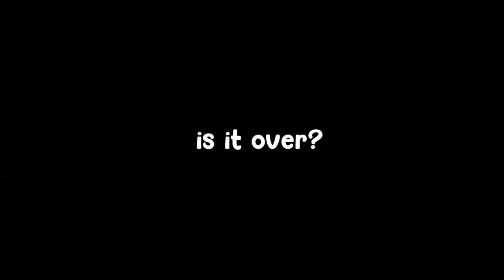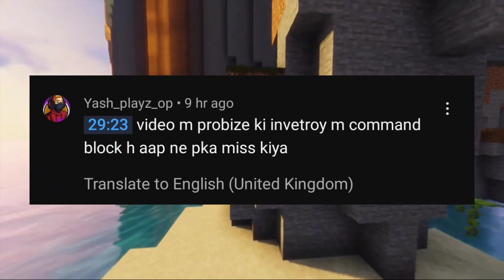Dark Heroes Season 3 Kab ayega | Season 3 New Boss Sheng / Hyperion | Dark Heroes Series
1) Watch all the video 😎
2) Leave a 👍
3) Sub! 🥳
Thank you and have a nice day

100 days dark heroes
darkheroes funny moments 😂| ‎@proboiz95 [dark heroes season 2 episode 8]
dark heroes season 2 episode 3
dark heroes episode 16 hidden details
semuel is fake 🤯| @proboiz95 [dark heroes season 2 episode 6]
sheng secret base 🤯| full mystery explain 😱| @proboiz 95 dark heroes episode 19 hidden details
don't mess with @proboiz 95 🤯| [dark heroes s2 episode 2]
oculus is here 😱| @proboiz 95 minecraft dark heroes episode 19 | hidden details
proboiz dark heroes episode 19
proboiz 95 dark heroes season 2 episode 8
dark heroes s2 episode 1
proboiz dark heroes episode 21
proboiz 95 dark heroes episode 21
proboiz dark heroes series
dark heroes s2 episode 7 hidden details
minecraft darkheroes series
minecraft series
minecraft proboiz95
minecraft hindi
oculus
the battle cats
minecraft pe
proboiz 97
darkheroes oculus
oculus fight
oculus darkheroes
true form
top 5
proboiz 95 darkheroes series season 2
proboiz 95 darkheroes series season 2 hidden details
proboiz 95 darkheroes series